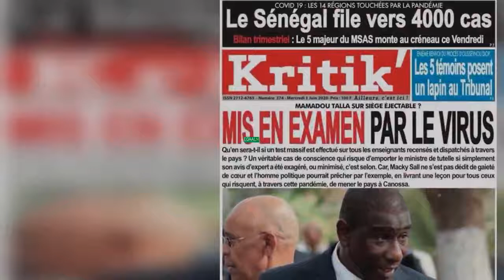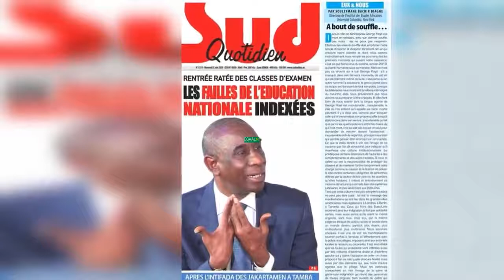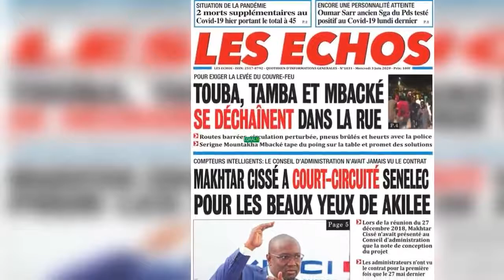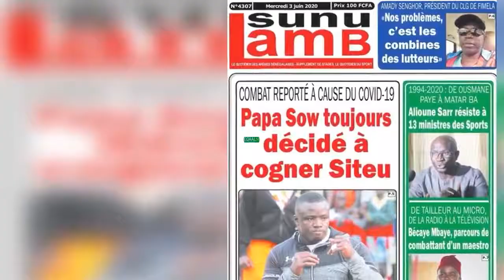Les journaux sénégalais du mercredi 3 juin 2020